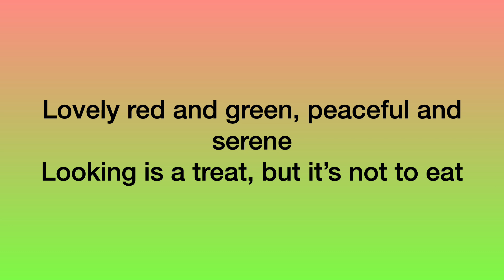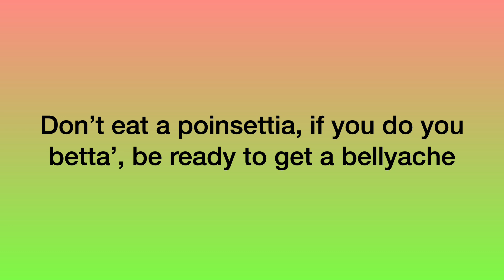Don't Eat a Poinsettia no voices